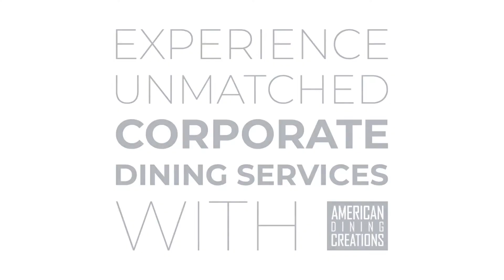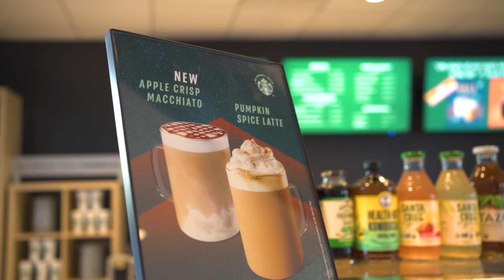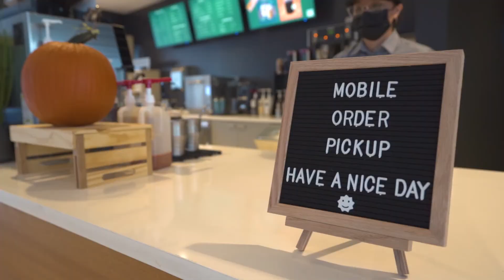EXPERIENCE NEXT-LEVEL DINING SERVICES WITH AMERICAN DINING CREATIONS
If you're looking for the right partner when it comes to corporate hospitality, look no further.  With locations across the country and unsurpassed culinary talent, ADC is the right partner for you.